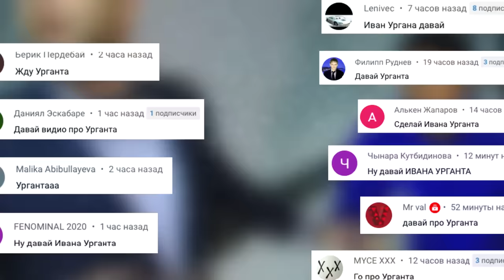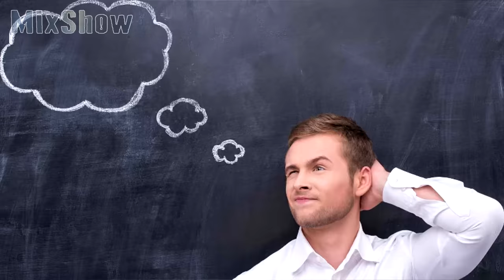Как Живёт Иван Ургант и Сколько Он Зарабатывает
Иван Ургант – известный российский шоумен, ведущий и актер. Обаятельный харизматичный брюнет с лукавой улыбкой и отменным чувством юмора покорил миллионы сердец. Наиболее известен как бессменный ведущий первого ночного ток-шоу «Вечерний Ургант», а также исполнитель роли главного героя Бориса в цикле новогодних комедий «Ёлки».

Посмотри обязательно!